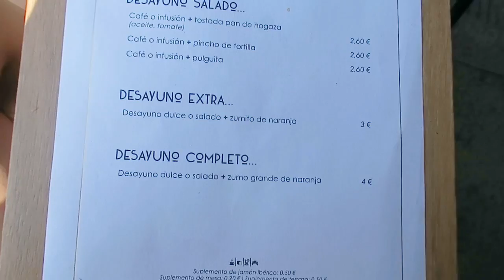WHAT I EAT IN A DAY WITH MY FIANCE!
WHAT I EAT IN A DAY WHEN I TRAVEL. Thumbs up if you want us to do more of these! What I eat in a day when I travel with my fiance in Spain. Tapas and gluten free healthy meal ideas and healthy snack ideas for when you travel. I really hope so :)

WIN A TRIP TO SPAIN!
If you share your own summer moments with Campo Viejo on Instagram tagging @campoviejouk and SummerOfColour you could win a trip to Spain and have your Instagram turned into real life art on the streets of London!
Enjoy Campo Viejo Responsibly, check drinkaware.co.uk

LET'S BE REAL LIFE FRIENDS!

WHERE WE STAYED AND ATE

TAPAS STREET (Calle Laurel - Logrono)

OTHER VIDEOS YOU MIGHT HAVE MISSED!